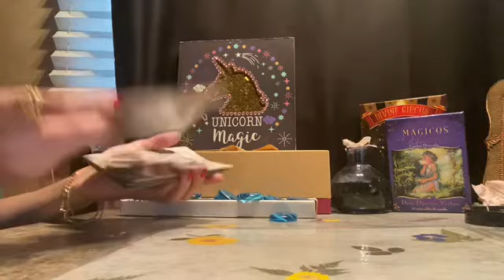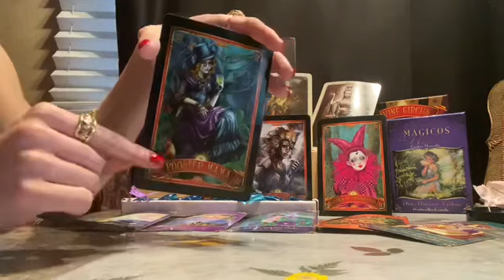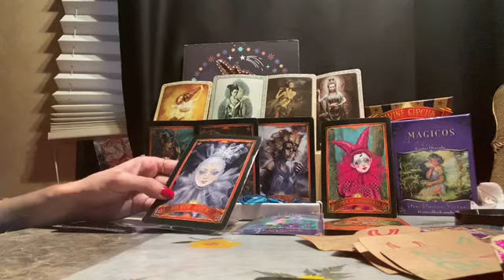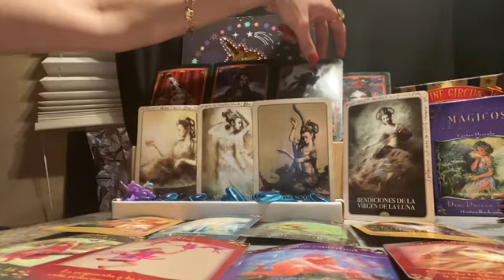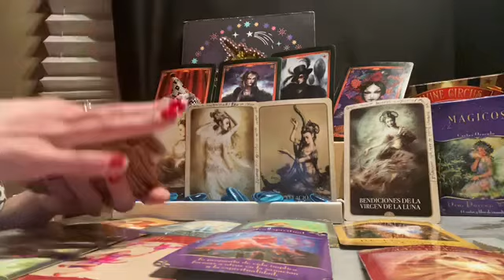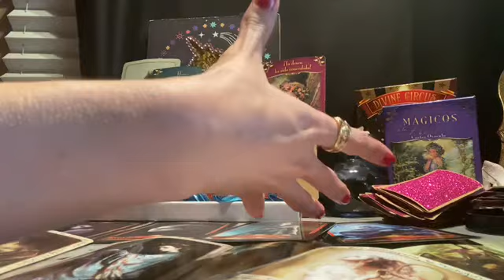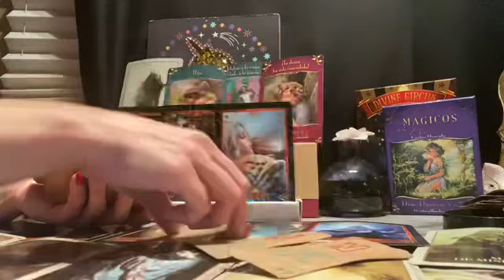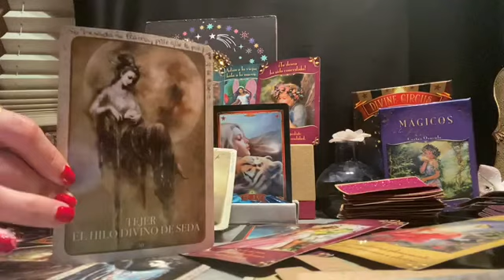🎃TIRADA ESPECIAL HALLOWEEN 🎃 TAROT INTERACTIVO✨MENSAJES DEL MÁS ALLÁ 😇✨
Mazo n1: 1:36
Mazo n2: 18:35
Mazo n3: 38:14

🔮 Aquellos que creen en la Magia están destinados a encontrarla 🔮🧚‍♀️✨

Para programar una lectura personal COMPLETA por 80$ (20 min) MINI LECTURA personal 50$ (10 min) envíeme un correo electrónico a 📧 Las lecturas están pregrabadas y subidas a Youtube sin listar. Es decir, solo usted y con quien decida compartir el enlace pueden verlo. El enlace se le enviará por correo electrónico una vez completado. (No me envíe un correo electrónico para conversaciones personales. Mi correo electrónico es solo para lecturas personales). ✨ ♦ ️ ♣ ️ ♥ ️ ♣ ️💋✨

Échale un vistazo a mi tienda online🔮💫✨
Check out The Bitch Witch Collection! Available for the next 1 day via @Teespring

INSTAGRAM 👄✨@imthebitchwitch

¡¡¡ATENCION!!!
NO SOY PSICOLOGA LICENCIADA. CUALQUIER COSA EXPRESA EN ESTOS VIDEOS ES MI OPINIÓN PERSONAL Y DEBE SER VISTO COMO OBJETIVO DE ENTRETENIMIENTO SOLAMENTE. SOLO PARA MAYORES DE 18 AÑOS.